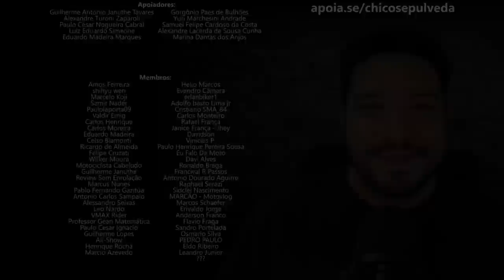S1NDR0M3 do FUFU Formigante com a Honda CB300F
Black Boots
Calçados com estilo, conforto e segurança